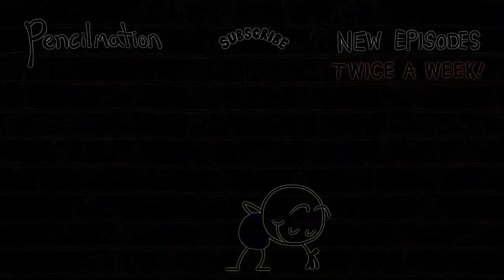Eye Care Cartoon "Things That Go Bump In The Night - Pencilmation"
- Eye Care Cartoon "Things That Go Bump In The Night - Pencilmation" transfromed using Eye Care Technologies to Black and Colors scheme . Watch the video and save your eyes. The light emission to the eyes in the video is reduced by 10.46 times compared to the original video.